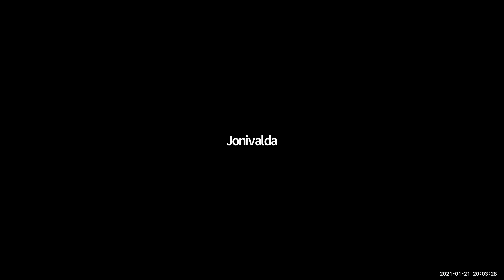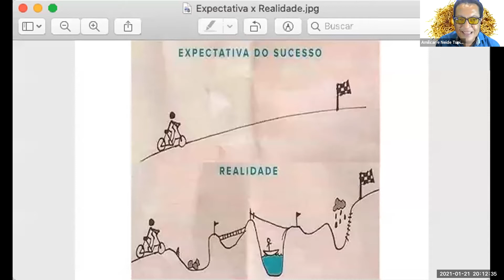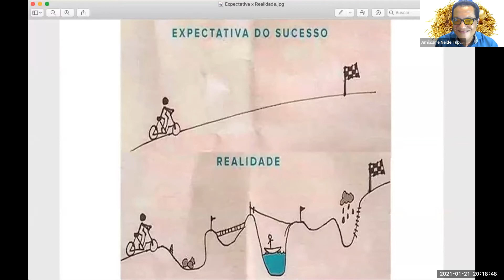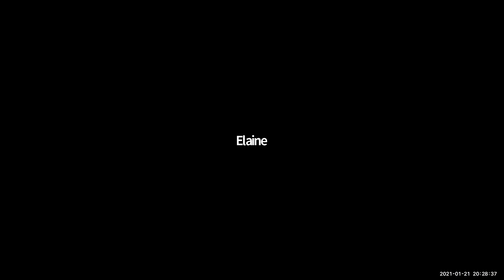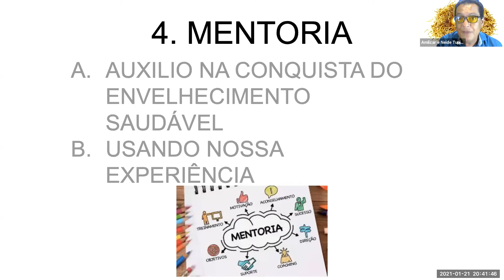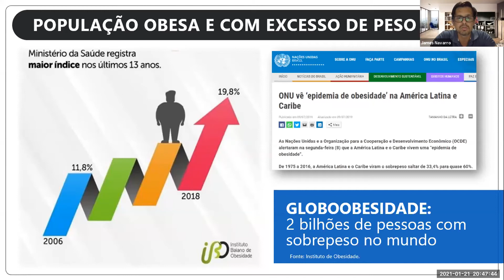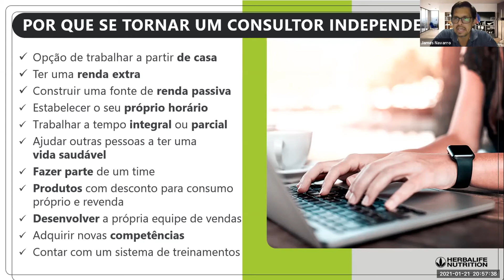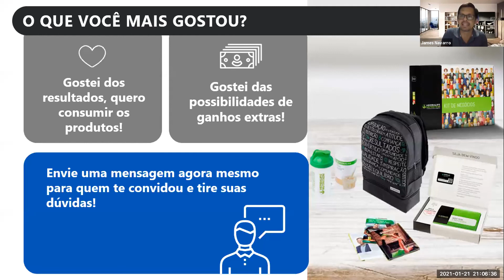Café virtual mais oportunidade de ganhos21012021